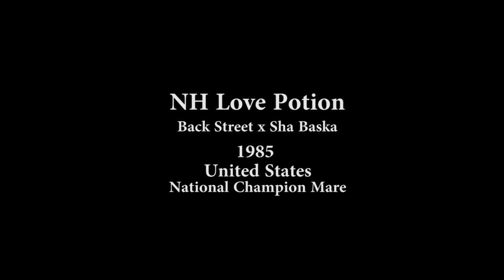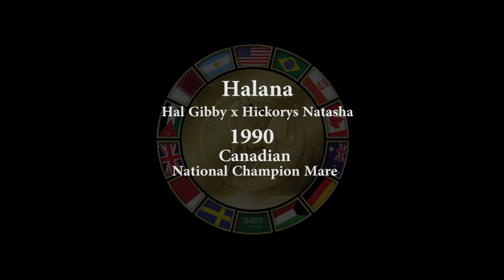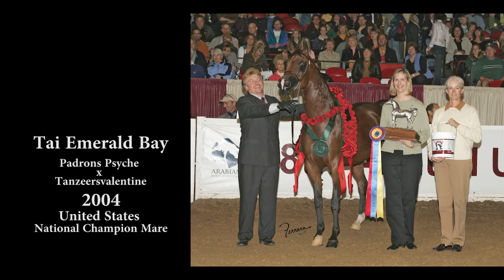AHT Talks with David Boggs Episode 2